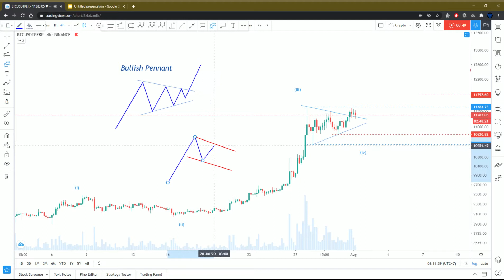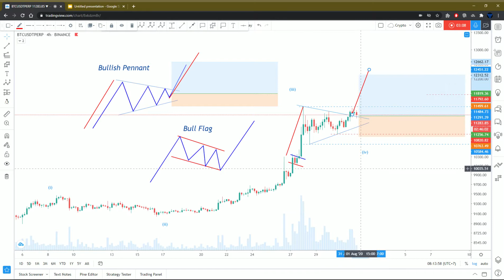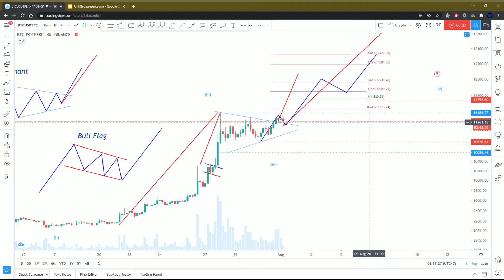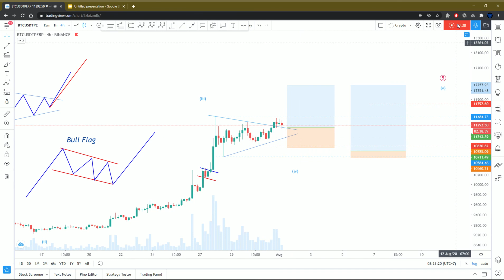Cập nhật BTC 01082020 Long sóng 5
Anh em tham gia nhóm giao lưu và thảo luận thì vào link bên dưới nhé